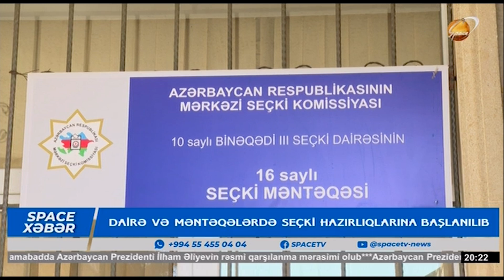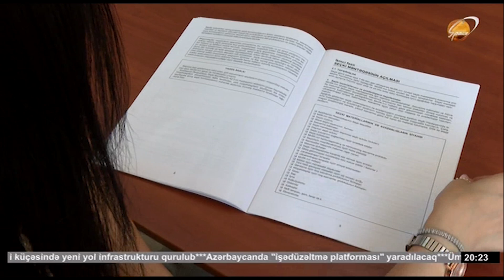Dairə və məntəqələrdə seçki hazırlıqlarına başlanılıb